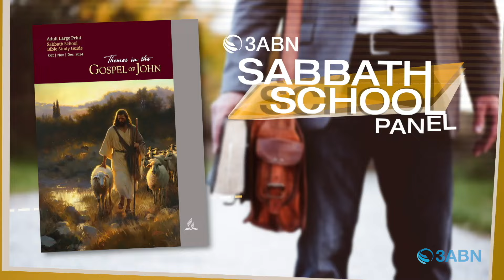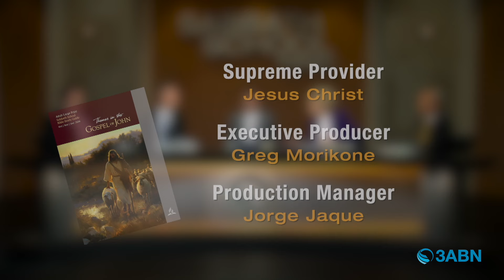Lección 11: “EL PADRE, EL HIJO Y EL ESPÍRITU SANTO”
“‘Pero el Consolador, el Espíritu Santo, a quien el Padre enviará en mi nombre, Él les enseñará todas las cosas y les recordará todo lo que les he dicho’” (Juan 14:26).

Domingo - Ryan Day - EL PADRE CELESTIAL
Lunes - Daniel Perrin - JESÚS EL PADRE
Martes - James Rafferty - CONOCER AL HIJO ES CONOCER AL PADRE
Miércoles - Shelley Quinn - EL ESPÍRITU SANTO
Jueves - John Dinzey - LA ORACIÓN DE JESÚS